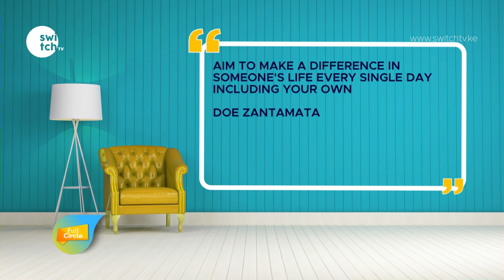We are happily married in our 20s - the Wamalwas story.